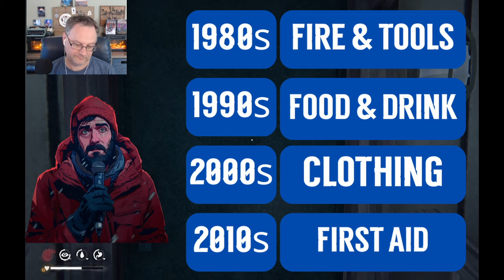Can I Lope 10 Days on a Gameshow? (Part 1)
Will Mackenzie ... come on down! You're the next contestant on The Long Dark! Can I survive 10 days at Interloper level difficulty, where everything I can loot is gated behind trivia questions?

Thank you to my Patrons:

Suzy Olear, Dunn's Chair, Nocturnal Druid, Tinabug02, KirkSteven, Zaknafein, Aaron Steele, Ari Bavel

How Long Can I Lope Theme by Koru & Thistle

I also write fantasy books! Find links to my books and lots of free stuff